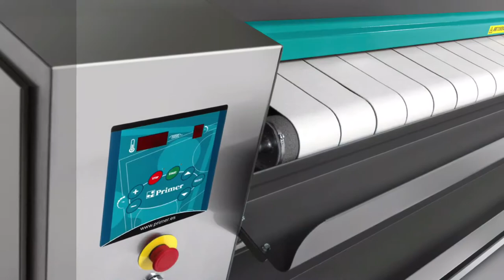MAG Laundry Equipment services 2017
MAG Laundry Equipment uk supplier of commercial products. Washing machines, dryers, ironers. Sales service parts & support.